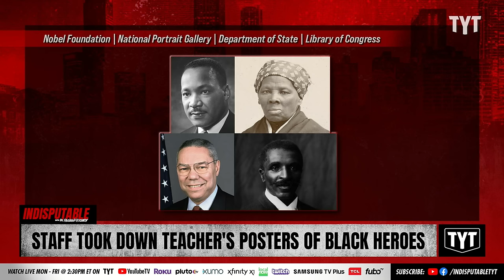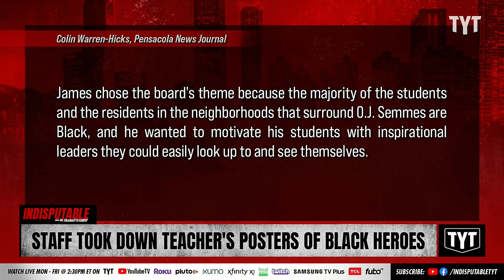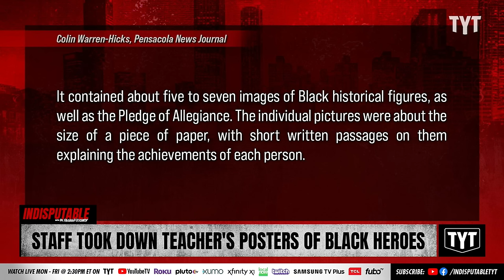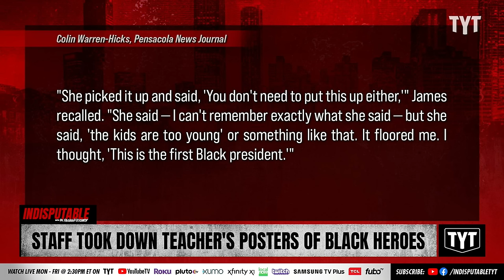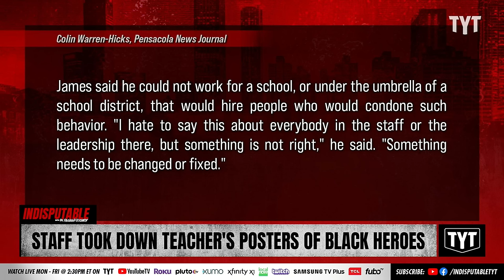Staff Member Took Down Teacher's Posters Of Black Heroes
Escambia County public school teacher Michael James resigned after a display of age-appropriate Black heroes he put up for his majority Black students were removed by a another staff member. Dr. Rashad Richey and Rick Strom discuss on Indisputable.

"An Escambia County public school teacher resigned this week over what he characterized as racist behavior by a school district employee.

The teacher, Michael James, emailed a letter to Gov. Ron DeSantis and Escambia County Superintendent Tim Smith in which he wrote that a district employee removed pictures of historic Black American heroes from his classroom walls, citing the images as being "age inappropriate.""

[video id]

TYT, The Young Turks, Cenk Uygur, Progressive, TYT Network, Ana Kasparian, Indisputable, Dr. Richey, Dr. Rashad Richey, Indisputable Dr Richey, President Joe Biden, Rick Strom discuss on Indisputable.

"First couple paragraphs of article"

220812__ID03Staff